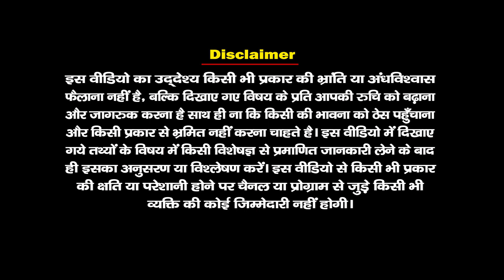Spot Light | Ep- 03 | पूनम कालरा जी (ऑथर, मॉटीवेशनल स्पीकर, काउन्सलर एवं यूट्यूबर) | Santvani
Spot Light | Ep- 03 | पूनम कालरा जी (ऑथर, मॉटीवेशनल स्पीकर, काउन्सलर एवं यूट्यूबर) | निर्माता-निर्देशक - जयसिंह कटारिया  | Santvani